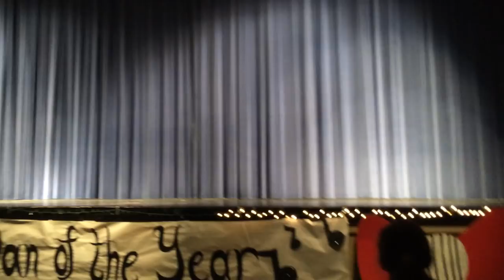Nate, Alex, and Sam. Glendale HS Male Beauty Pageant Talent